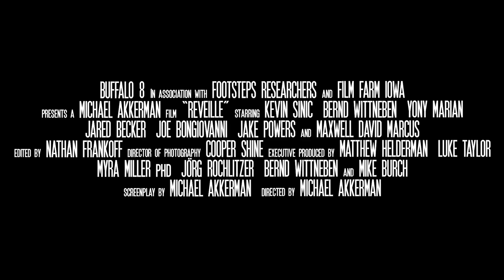Reveille | Official Full Trailer | English Subs | War Drama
In late 1943, an American squad engages in a skirmish with German soldiers along the Winter Line in central Italy. As artillery shells rain down, the Americans must honor the rules of war and protect their wounded prisoners. Huddled together in a cave and made to see the enemy as human, the soldiers wrestle with unimaginable moral questions outside the boundaries of nationality and allegiance.

Starring: Kevin Sinic, Bernd Wittneben, Yony Marian, Bart Voitila, Christopher Erk, Remy Fisher, Vick Medina, Kevin Czako, Jared Becker, Joe Bongiovanni, Jake Powers, Maxwell David Marcus, Kyle Yaskin, Craig Jordan, David Morales, Lane Schnathorst, Nicolas Decorse, Devin Krueger, Reed Foster, Brian McCallion, Calvin Cook
Directed by: Michael Akkerman